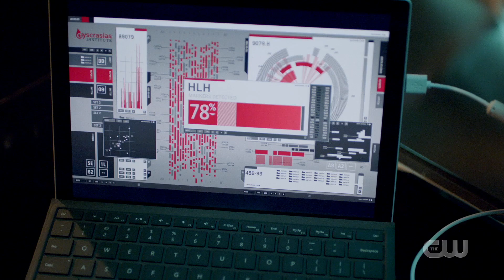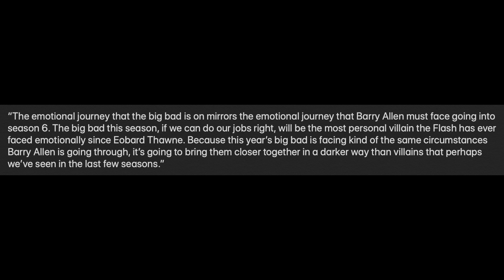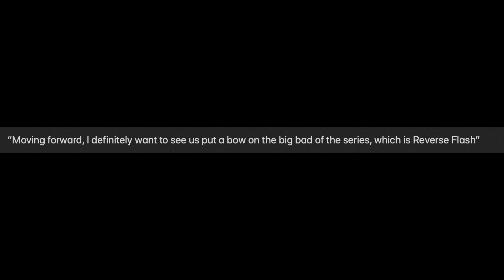Who is Bloodwork? - The Flash Season 6 Villain Explained!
Who is Bloodwork? - The Flash Season 6 Villain Explained! The Flash Season 6, The Flash Season 6 Trailer, The Flash Season 6 Promo, The Flash Season 6 Comic Con, Godspeed, Red Death.

--- Channel Info ---